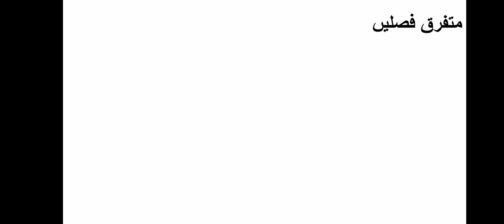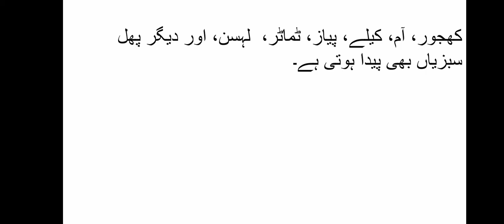Islamic Republic of Pakistan/ Lecture#10 Agriculture (Part- iv)